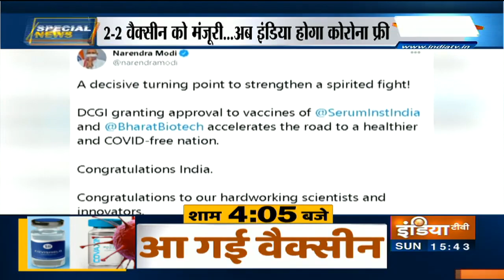DCGI Approves Covishield, Covaxin For Emergency Use, Farmers, Ministers Meet Tomorrow Special News